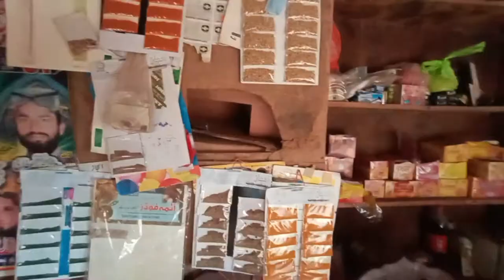Aandhi tofan aur kache makan || Storms and mud houses || Safdar Shakir village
Aandhi tofan aur kache makan || Storms and mud houses

Hi, I am Safdar Ali Shakir from a village in Punjab.
My channel name is "safdar shakir Village Vlogs" and I upload village family content, informative videos and some social issues videos. I am a villager, I was born in a village and I have lived in this village to 34 years. I will tell you about village life. Contact "Safdar Shakir Village Vlogs" if you want to enjoy the village life style. good luck